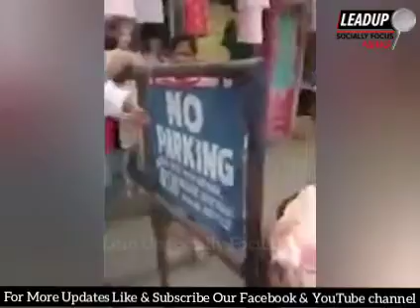पुलिस ने नाके पर रुका ट्रिपलिंग कर रहे लड़के को फिर देखें क्या हुआ हंगामा...?